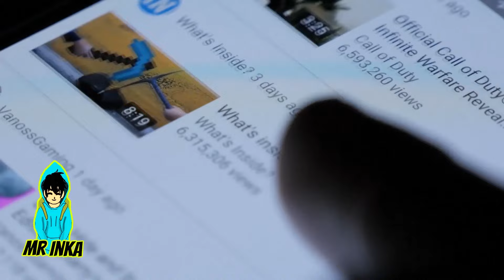PACMAN CAPTADOS EN CAMARA